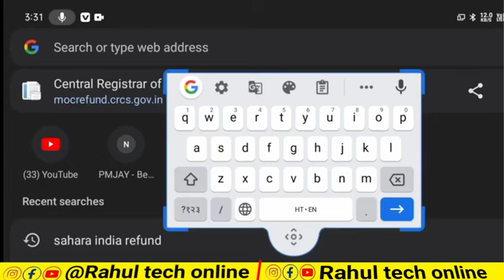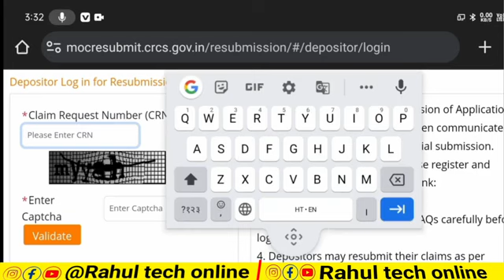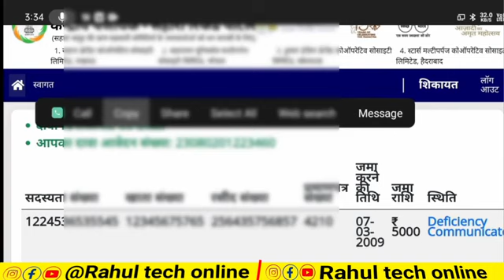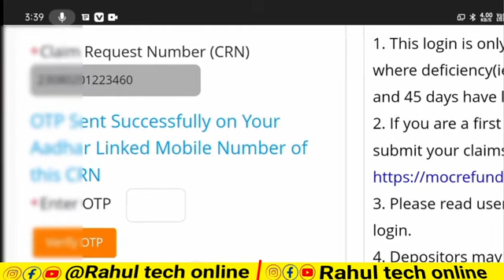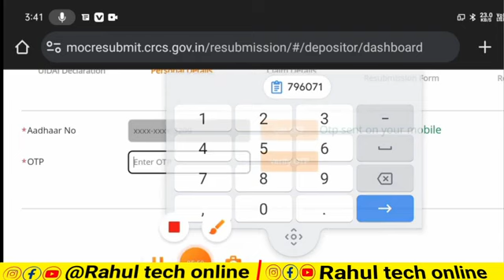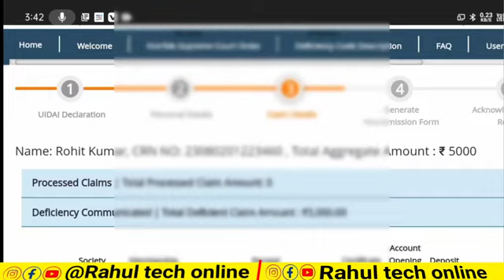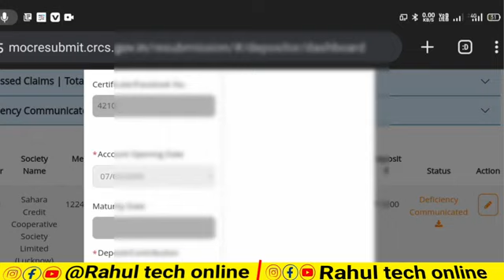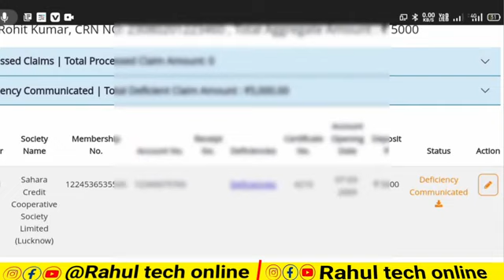Sahara Refund Portol| अब अलग तरीके से होगा दोबारा ऑनलाइन | सहारा रिफंड न्यू पोर्टल